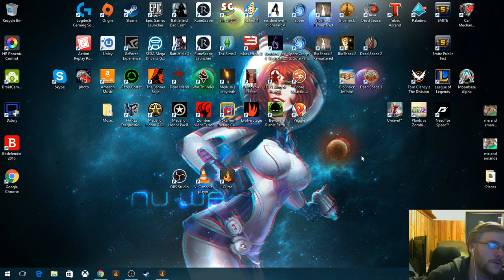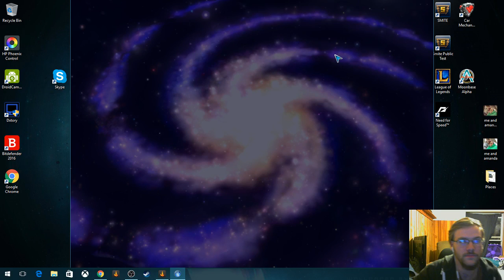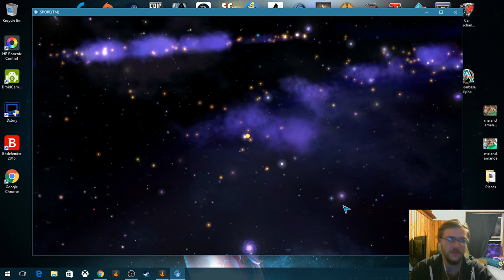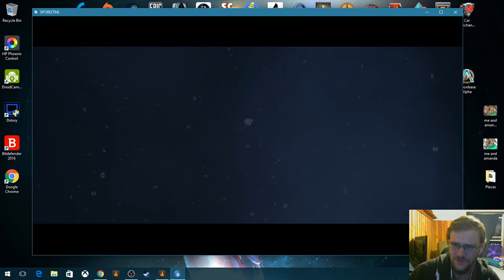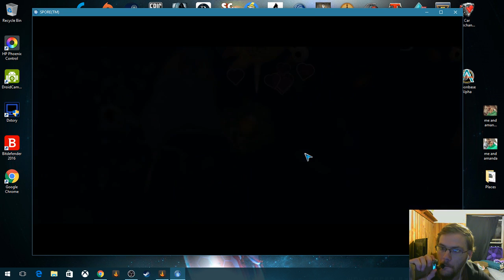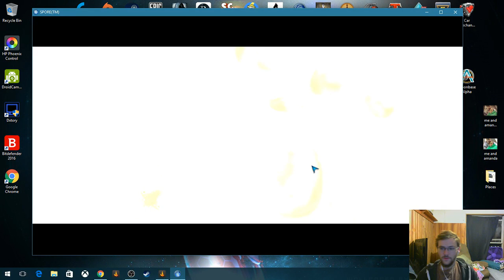"Dead Game?" Spore Cell Stage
I will be putting up roughly 5 smite videos a week (possibly more depending on my mood) and lets plays periodically!
Will be doing mostly Joust and Conquest!

My Conquest videos are me getting better at the game mode, as I dont know it all that well, and would love to get better.
So as I learn the gamemode you guys will see hand in hand my achievements and my failures!

My Joust videos will be either casual or ranked, depending on if my friends want to play ranked or not.

Any other videos will be just me or my friends having fun!

I do enjoy playing games and want to share my experiences with everyone in the gaming community!